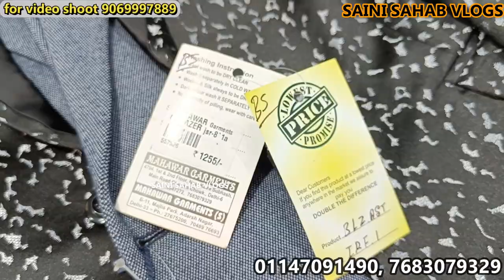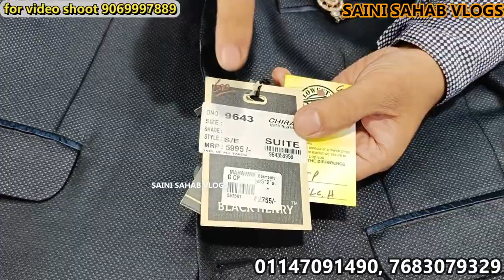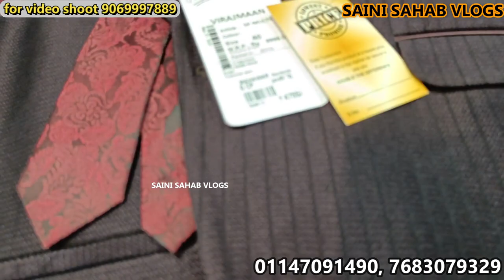हर माल गारंटी से सस्ता इनसे सस्ता कहीं मिला तो डबल पैसे वापस coat pant sherwani wholesale market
Shop name- MAHAWAR GARMENTS
Largest family wear store in chandni chowk.
Address -4794, 1st &2nd floor, near katra Subhash,Main road Chandni Chowk, Delhi-6.

Nearest metro-Chandni Chowk station,5-7 minutes walking from metro.

All 7days open.

Another branch –
 B-11 Majlis park Azadpur mandi(Adarsh Nagar) 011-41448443
Nearest metro station- Adarsh nagar (3-4 min walking distance) WHATSAPP- 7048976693,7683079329 ( Saurabh)
BIG shop upstairs at 1st floor. One click connect
WAISTCOAT STARTING- Rs. 690 /-
 BLAZERS- 1255/-
SUITS- 1955/-
 Latest blazer design
 TUXEDO 2021
 NEW DESIGN TUXEDO COAT PANT COAT SUITS
 MENS SHERWANI
KURTA NEW DESIGN
Blazer KIDS COAT PANT
 BIKER JACKETS LONG COATS LADIES COATS WOOLLEN COATS GIRLS GOWNS Overcoats

KIDS SHERWANI KIDS LEHNGA pathani suit pathani suit 2021
 pathani suit cutting pathani DRESS
 pathani salwar INDO-WESTERNS raees pathani frock design pathani language pathani suit for kids KIDS GOWN KIDS SWEATERS KIDS COAT BABY COATS BOYS COATS JEANS BLAZER NEW DESIGN GIRL LEHNGA LADIES SWEATER blazer for girls blazer
hot blazer with t shirt Bow with tuxedo new blazer 2021
 TRACK SUIT WAISTCOATS NEW CUT WAISTCOATS SHIRTS PANTS JEANS DESIGN NEW JEANS DESIGN 2019 DENIM BLAZER ladies blazer ladies blazer design blazer coat blazer video blazer price LEATHER JACKETS PLUS SIZES BLACK TUXEDO TUXEDO WITH BOW FIVE PIECE SUITS how to style a blazer, styling a blazer, mens ootd, outfit of the day, mens outfit ideas, how to wear a blazer,
MODI JACKETS BIG SIZES FOR MEN SWEAT SHIRTS GIRLS TOP men's fashion show real style men's fashion 2021
 mens fashion winter 2021 mens fashion STORE teaching mens fashion style tips teaching mens fashion mens fashion summer 2021
 mens fashion fall 2021
menswear teaching mens fashion jeans mens fashion 2021
 modest man alpha m indian men fashion blazer with t shirt
 ladies blazer blazer coat blazers hot blazer for girls blazer price
 blazer with jeans Blazer (Garment),
 Blazer Jacket, Modi jacket Blazers Jacket, KIDS FASHION STORE,
Blazers With Denim, Blazer Jacket With Jeans, Matching Blazers With Denim Video,
 Nehru jacket How To Wear A Blazer,

 VIDEO DECLAIMER
h\u0026m,H\u0026M plus,